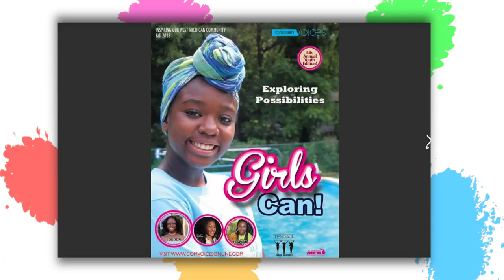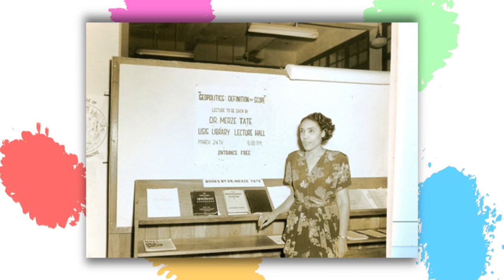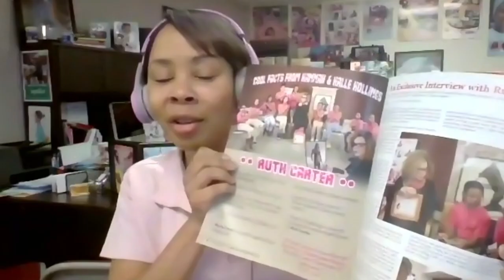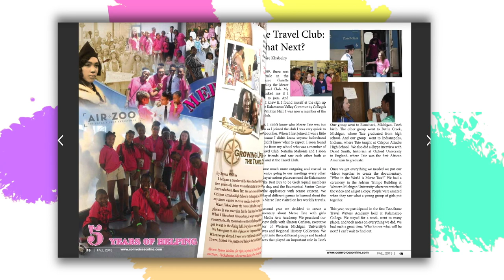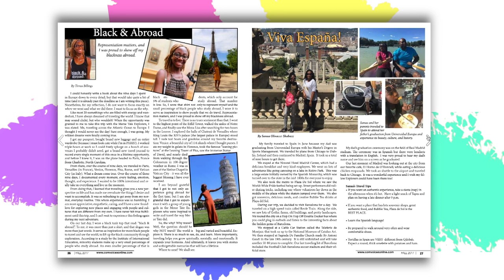Kalamazoo Lively Arts - Merze Tate Explorers 2021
We reconnect with Sonya Bernard-Hollins of the Merze Tate Explorers!